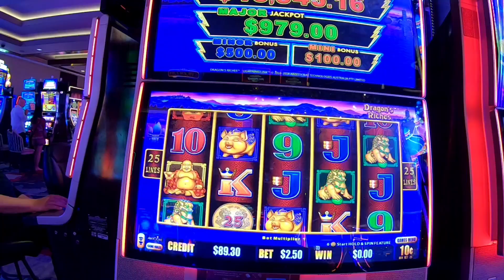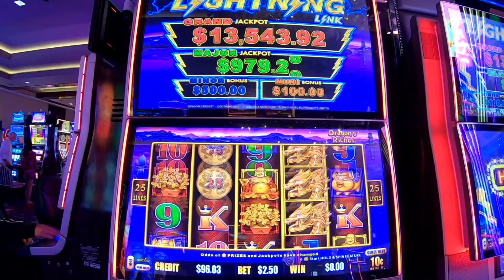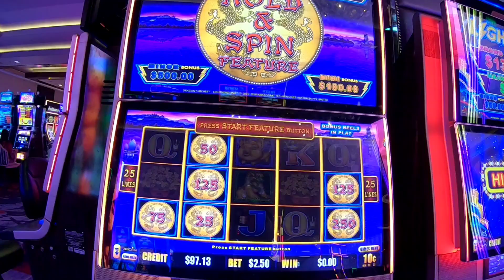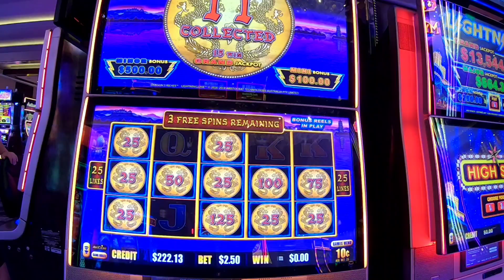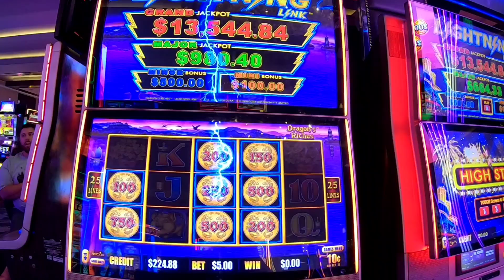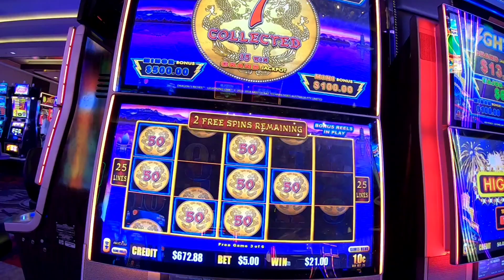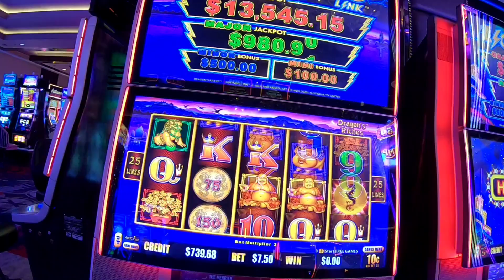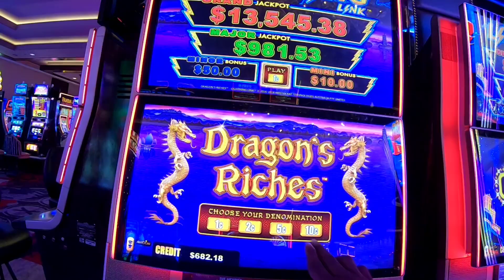Lightning Struck this Link Slot and It Was on Fire 🔥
How to make money on Lightning Link Slot Machine. Did I figure out the secret to winning on slots. Is $2.50 or $5 the best bet on Dragon Riches to make money? This machine was definitely Hot 🔥 and did not disappoint. This bonus trigger what a EXTRANOMICAL win. Must see what happened and how I hit a big win at a Casino in 2024 are the best. See what happened  when I put my money and trust in this Link slot. How much did I make on this Slot? This machine was on fire bonus Screen spin profit win. Played at Casino in Las Vegas, NV. ENJOY THE ACTION!